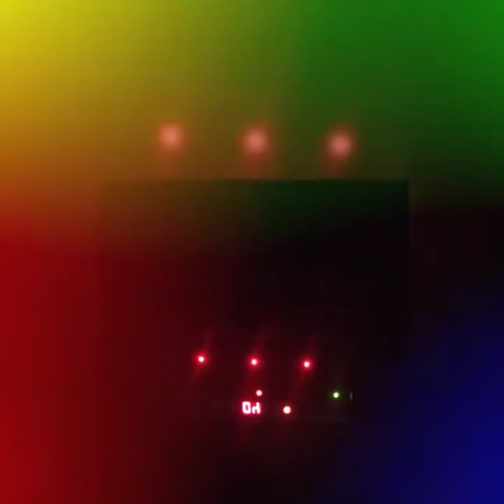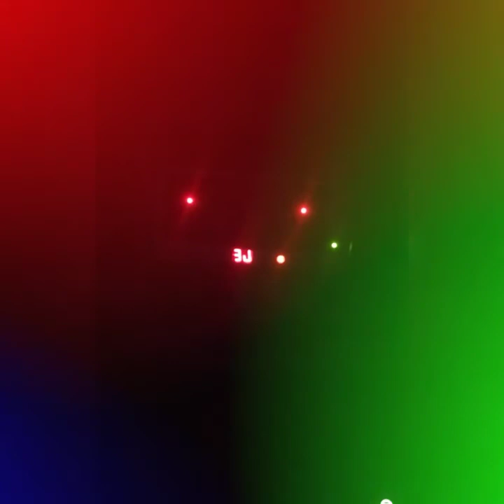If I Have Gay Kids(Comedy Rant)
I don't hate the LGBT crowd but if I had gay kids I wouldn't want them to come out to me like...